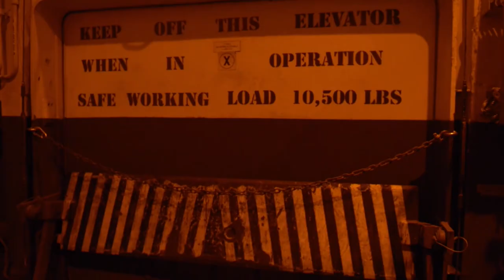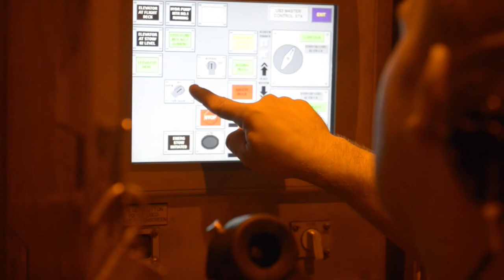Sailors Move Ordnance Aboard USS Harry S. Truman (CVN 75)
MEDITERRANEAN SEA (June 18, 2016) U.S. Navy Sailors move ordnance in the hangar bay aboard the aircraft carrier USS Harry S. Truman (CVN 75) while deployed in support of Operation Inherent Resolve. (U.S. Navy video/released)